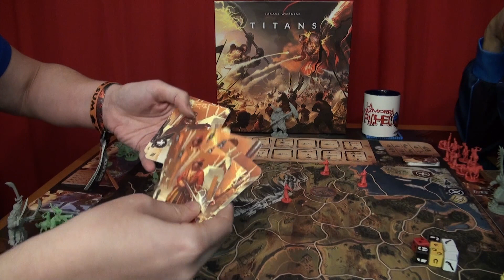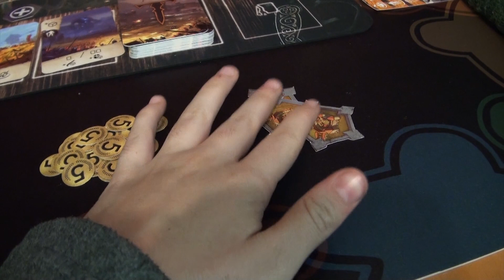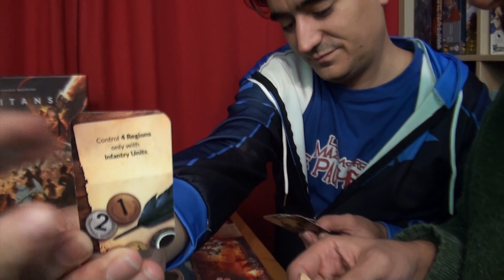TITANS: Cómo jugar y partida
Os mostramos el nuevo juego de Łukasz Woźniak, autor de Valhalla. No te pierdas este juego de control de área. Aquí puedes ver su campaña